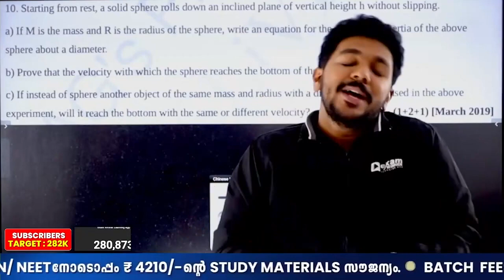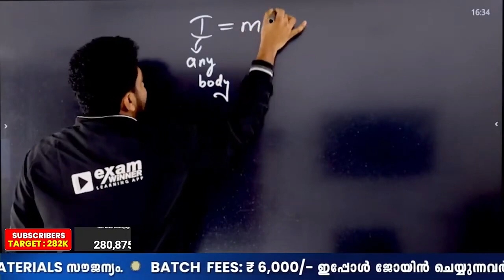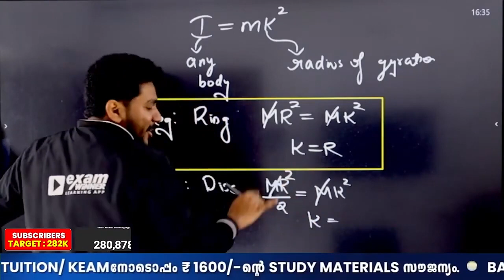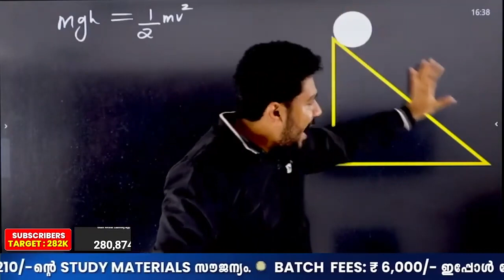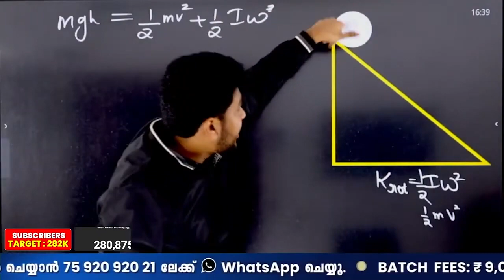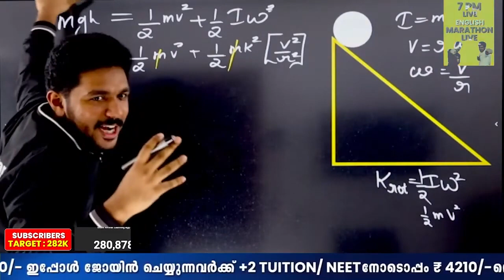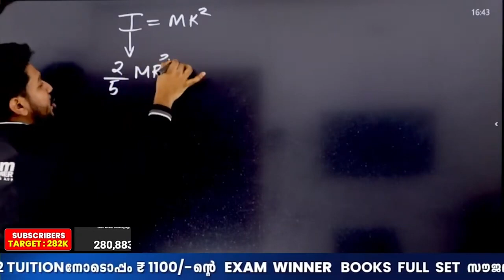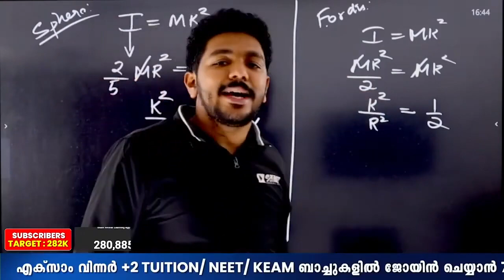Plus One Exam | Physics | Velocity of Rolling Sphere | Exam Winner